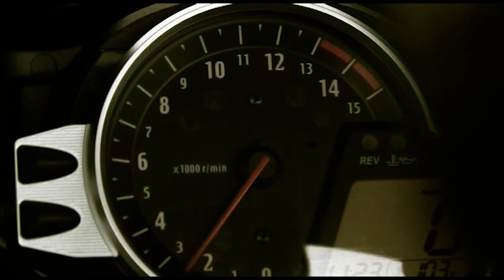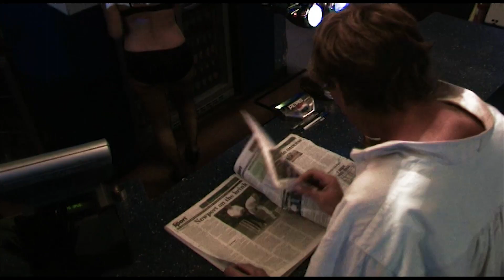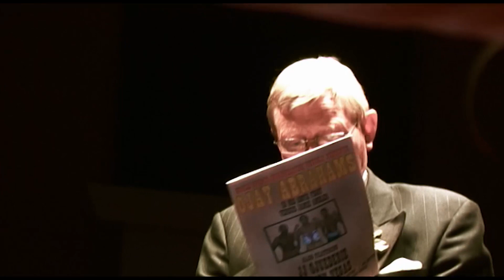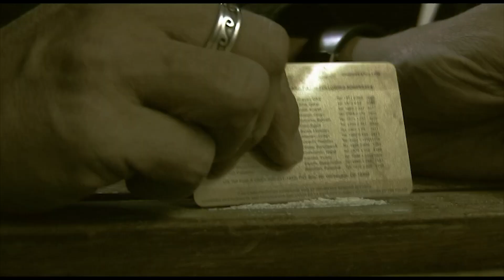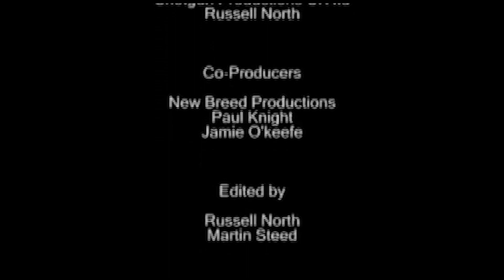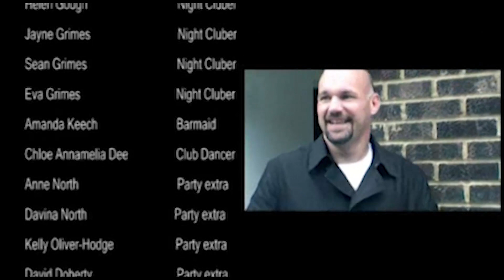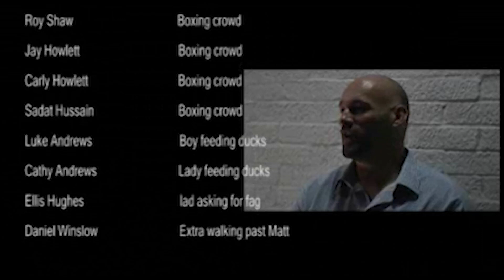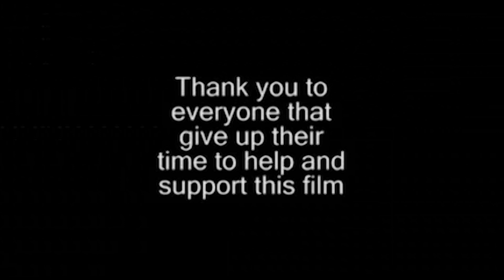New City Fighter - Full Movie - indie Film - Matt Legg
New City Fighter the Full Movie - indie Film
What started out as a short 10 minute film and my second attempt of making a short film for a bit of fun with a cheap camera and a group of mates New City Fighter turned into an hour long film loosely based on Matt Legg's life story.
When you hear film makers make a film on a shoe string budget we didn't even have that more like a flip flop budget as we didn't have any money to make this film.
Having no money made the project that little bit more special and everything had to be thought about as we didn't have access to hospitals, prisons, prison cells, clubs, bars etc.
With that in mind I think we ended up with a great little film that still has a cult following more then 10 years later.

This movie wouldn't of been able to be made without lots of people giving up their free time.
We had so much fun making it, if I could make it again now I'd change a million things but for what we had to make it we done well.